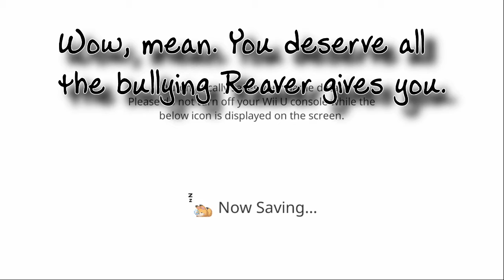Celty Cries: Dreamals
Celty "Plays" Dreamals with friends and we cry along with her!

Guest Starring:
Reaver
Rom Knight